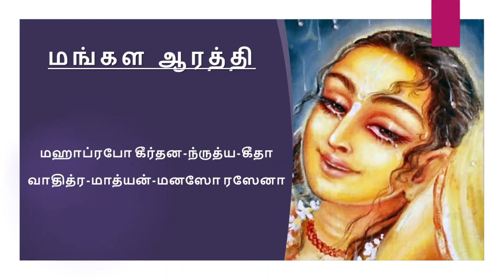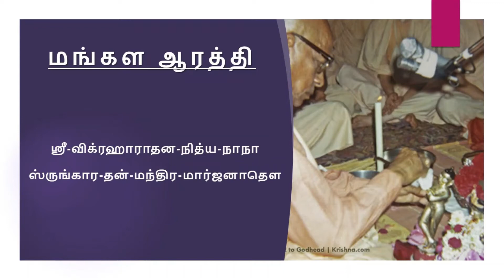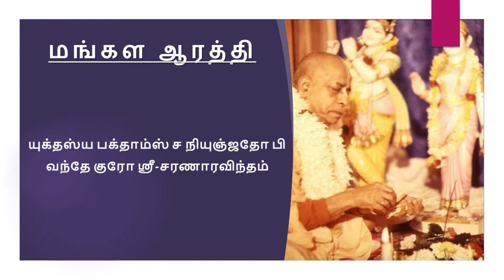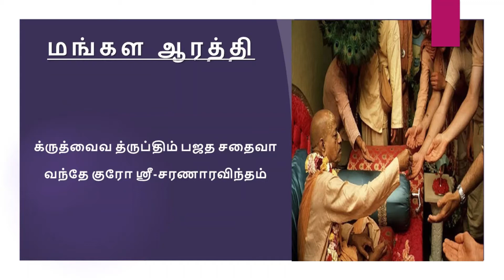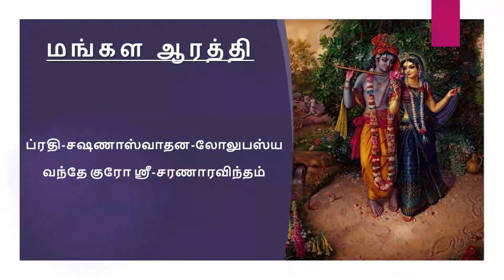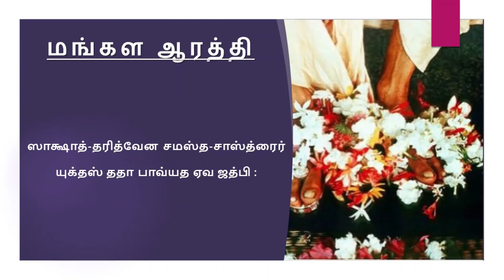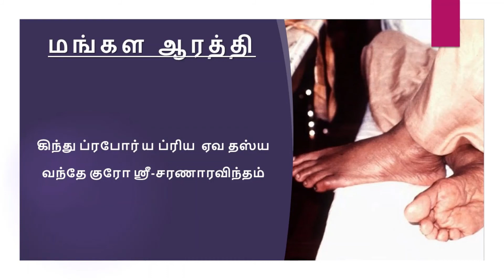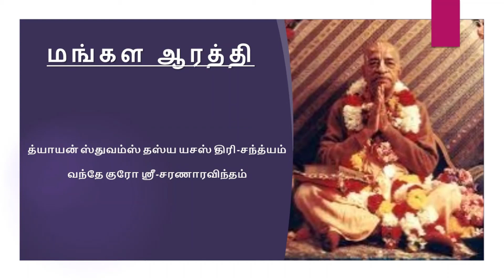மங்கள ஆரத்தி ( தமிழ் ) வைஷ்ணவ பாடல்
Mangal Arati Temple Song

ஹரே கிருஷ்ண கோவில்
 இராமநாதபுரம்